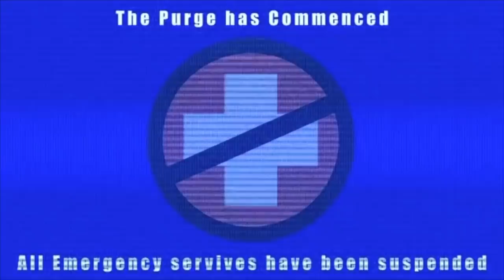The Ohio State Purge (Ohio St Schedule Hype Video)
We're coming for that National Championship whether you like it or not! O-H!